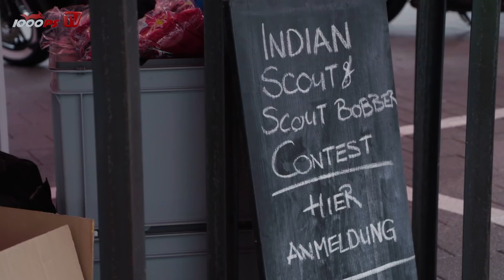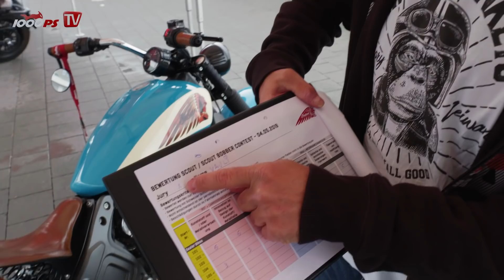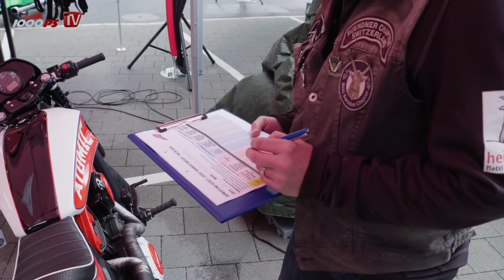Indian Motorcycles Meet & Contest Schweiz - Ace Cafe Luzern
Echte Biker kein schlechtes Wetter! Vauli war zu Gast beim Indian Motorcycles Meet und durfte dort erstmals als Juror beim Scout Contest mitentscheiden. Coole Leute, geile Bikes!
JETZT 1000PS YouTube Mitglied werden

- 1000PS fördern und noch mehr Videos sicherstellen
Mach mit!